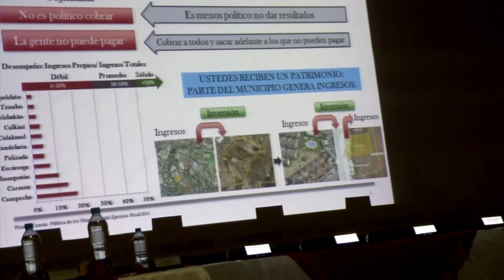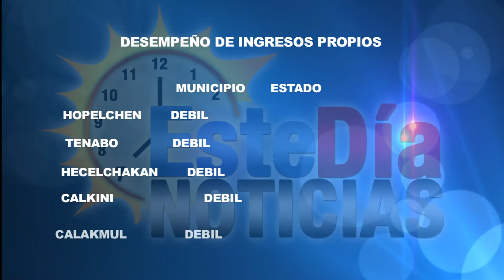MUNICIPIOS DE CAMPECHE, SON DEBILES AFIRMA BANOBRAS